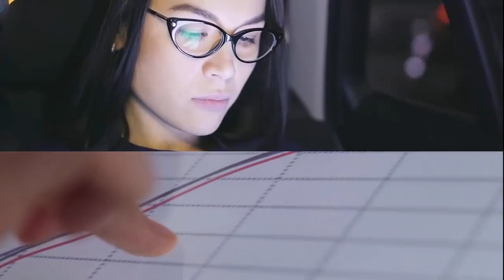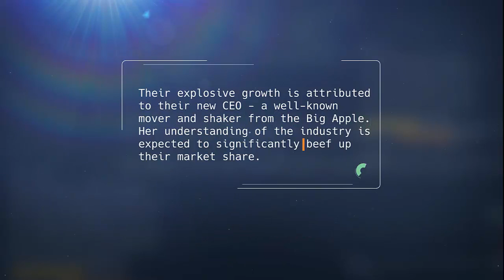Genpact Strengthens AI Capabilities with Acquisition of Rage Frameworks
Genpact recently signed a definitive agreement to acquire Rage Frameworks. Watch this video about Rage Frameworks, a leader in knowledge-based automation technology and services providing Artificial Intelligence (AI) for the Enterprise.